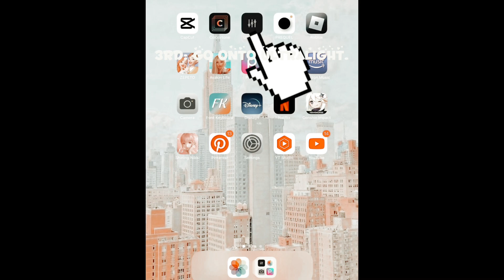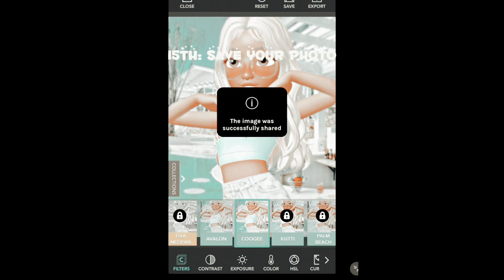How to create a preppy filter on ZEPETO! ~ 🛍🌺🦋💖💅🛼🐠🥰💕 {chloezptt}